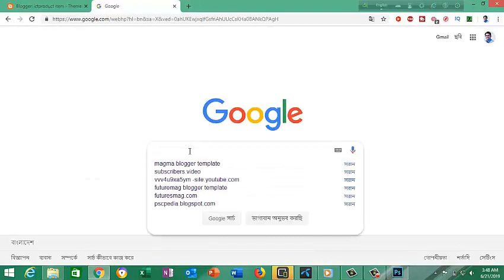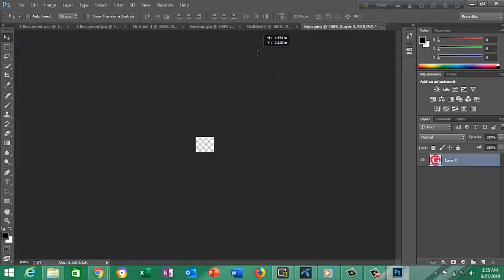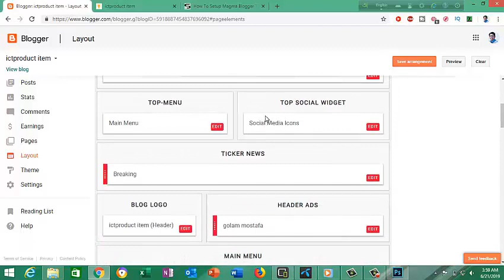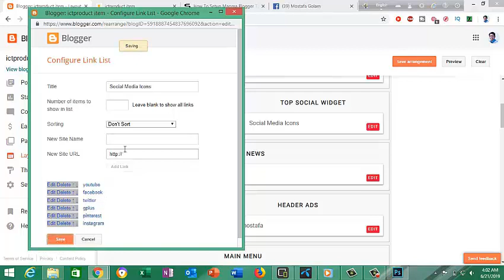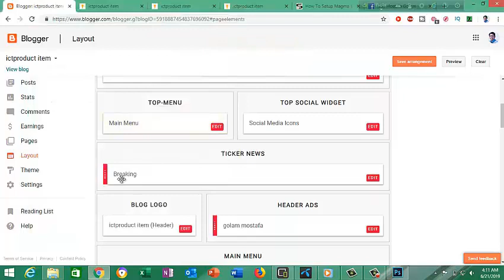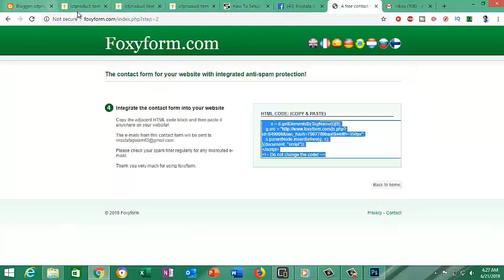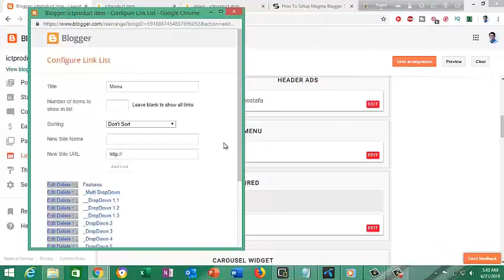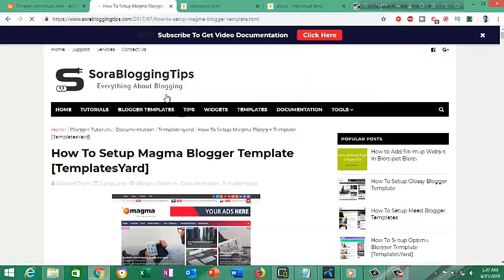How to make Blogspot Free Website Bangla Tutorial by sgmostafa part-2!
Free Website/Blog Making | Step by Step Blogger/Blogspot Tutorial - Part 3
Free Website/Blog Making | Step by Step Blogger/Blogspot Tutorial - Part 5
Professionaly Blogspot website Setup || Design || Use Template || Bangla Tutorial-2017 (Part-2) ||
How To Create A Free Website With Free Domain and Hosting | Bangla Tutorial Part- 2
How To Make A FREE Blogspot Website Step By Step| Blogger Tutorial | Part 1
How to Get a Free Domain Name Bangla Tutorial - Create a Free Website Part 1
Free Website Making | Step by Step Blogger/Blogspot Tutorial Part 2
How Much Do I Earn From Blogger? How to Make money with blogger
How to Create Professional Logo without Any Software